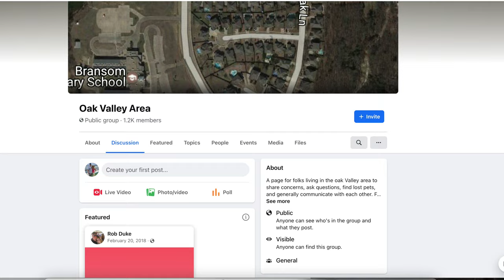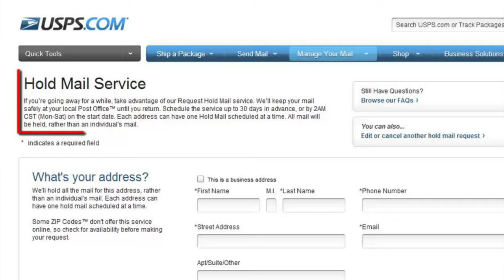10 Things You MUST Do Before Boarding a Cruise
Here are the top 10 REMINDERS of things to get done before your cruise! These must-do tips will help you have a worry free cruise, knowing when you leave home, everything there is taken care of AND important items for your cruise are in order. Don't let the stress of preparing for a cruise overwhelm you!! As cruise vloggers, we are excited to share our cruise ship vlogs and experiences with you. We feature excursions, cabin tours, private islands, specialty dining, and more.

For general cruising and travel questions, please put the question under the video, or join our FB group, linked above!